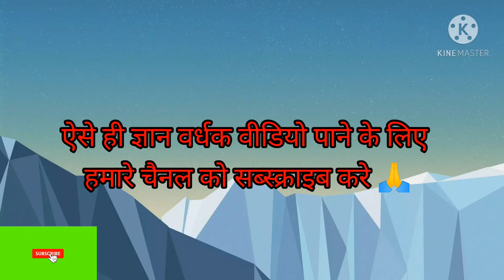Mukesh ambani ke pote ke bare me kuch rochak bate some intresting knowledge of mukesh ambani ;s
Dosto is video me maine  mukesh ambani ke pote se related bate ko bataya hai aur mukesh ambani ke bare me bhi zikr kiya hai